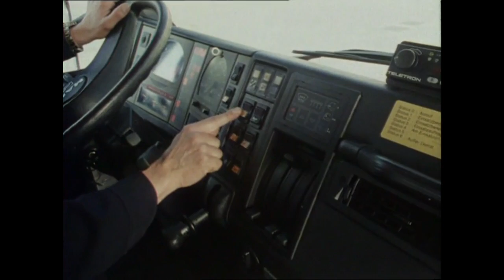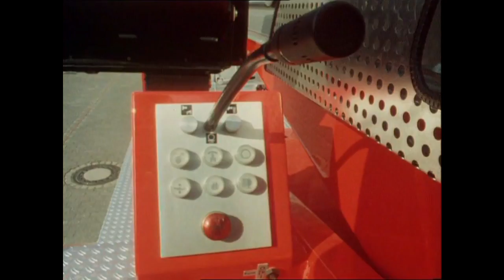Drehleiter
Drehleiter nennen die Feuerwehrprofis ihre Feuerwehrleiter. Wir zeigen, wie sie funktioniert.

Die Drehleiter-Sachgeschichte findet ihr zusammen mit anderen tollen Geschichten auf DVD im offiziellen Bibliothek der Sachgeschichten Shop: